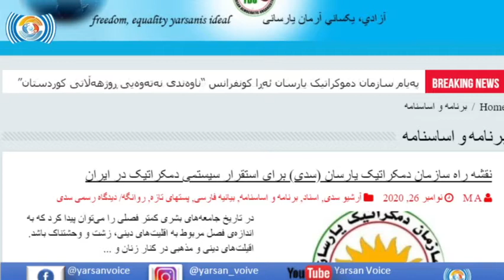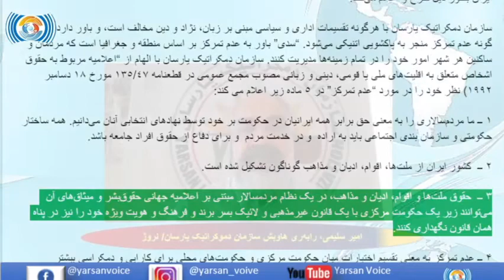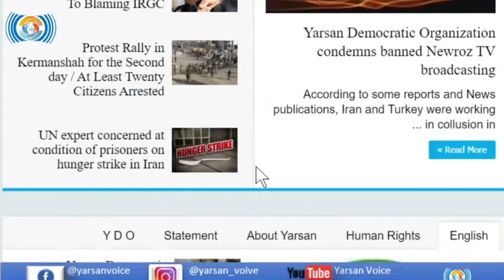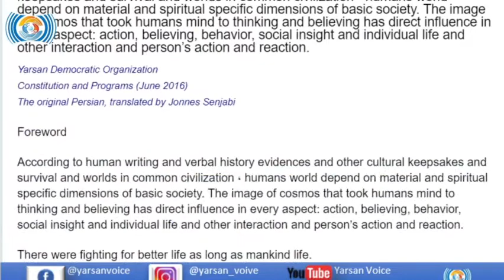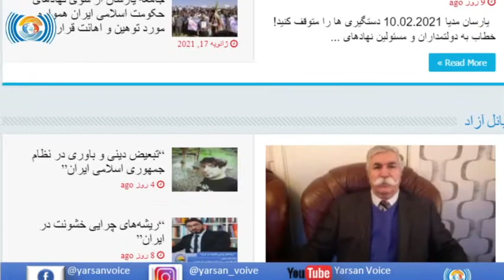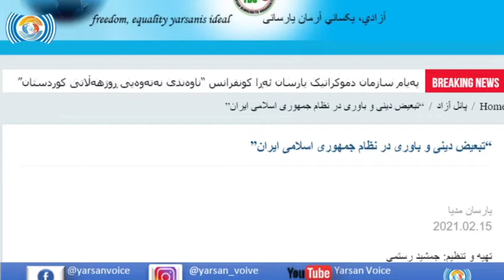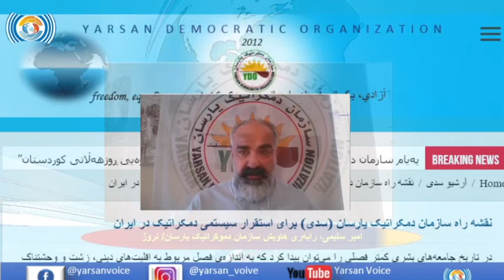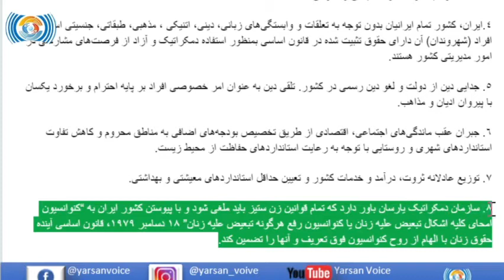نقشە راە سازمان دمکراتیک یارسان (سدی) برای استقرار سیستمی دمکراتیک در ایران Video 13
امیر سلیمی رابەری هاوبەش سازمان دمکراتیک یارسان
نقشە راە سازمان دمکراتیک یارسان (سدی) برای استقرار سیستمی دمکراتیک در ایران